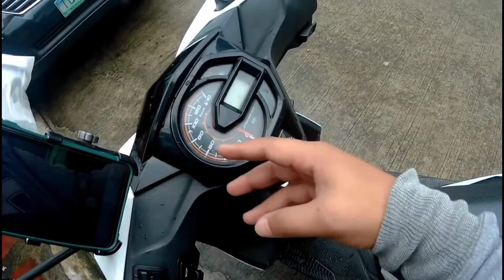tiga bulacan kaba?..wag na wag kang dadaan dito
wag kang dadaan dito kapag umulan